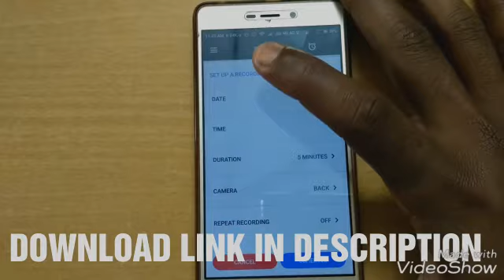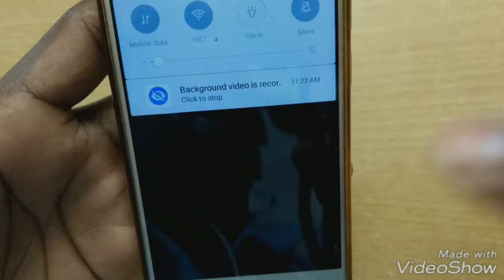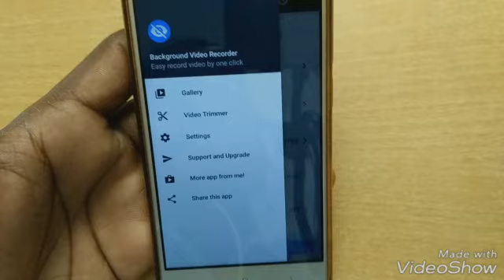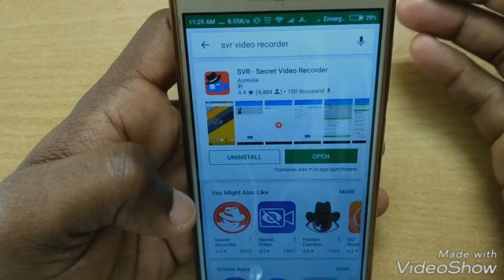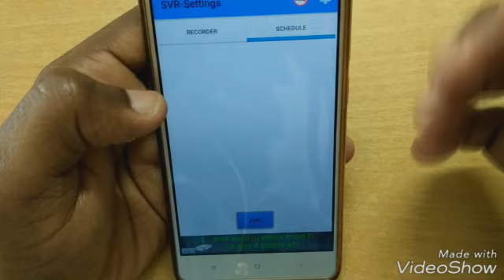SPY CAMERA Apps to record videos Secretly 🎥 | Malayalam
Spy Camera Application
മറ്റൊരാളെ secret ആയി നിരീക്ഷിക്കാൻ ഇതാ അടിപൊളി Spy ക്യാമറ അപ്പ്ലിക്കേഷൻ . ഏതൊക്കെ അപ്പ്ലിക്കേഷനുകൾ എന്നു അറിയുവാൻ ഈ വീഡിയോ കാണു

My previous video : Control an android Phone